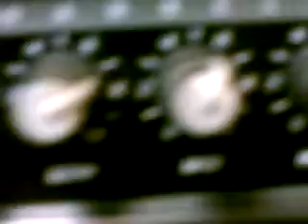the greatest song ever it will change the world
guitar to wah(unused)to grunge to chorus to flange to amp
the sound is messed uo, so turn the volume up
ok im playing both guitar parts cuz the other guitarist isnt here so i made a few mistakes.
Fab Flange-Regen 8 o clock
speed- 6 oclock
depth-all up
chorus
Mix- 9 oclock
speed 6- oclock
depth-6 oclock
grunge
loud 11 oclock
low 3 oclock
high- noon
grunge- all the way up

crate gx 212 amp clean chanel
volume-.5
low 7
 mid 6
 high 7